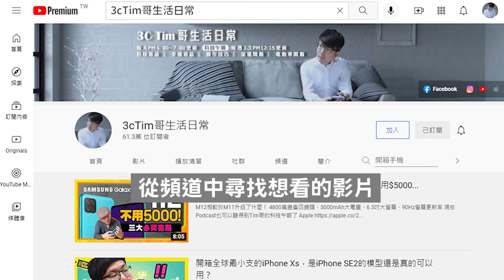各大YouTuber每個月花多少錢在訂閱制上？花最多錢的是他！feat.阿滴、賤葆、HOOK、黃氏兄弟、胡子、台南Josh...等14位創作者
阿滴英文、賤葆、HOOK、黃氏兄弟、胡子Huzi 、台南Josh、艾琳的日常、科技旅人毛巾、愛里、LISA開機店、劉胖胖的3C頻道、Campfire營火部落 達哥、PanSci 泛科學
3cTim x OLi嚴選商城⬇︎
加入我的Line@生活圈⬇︎